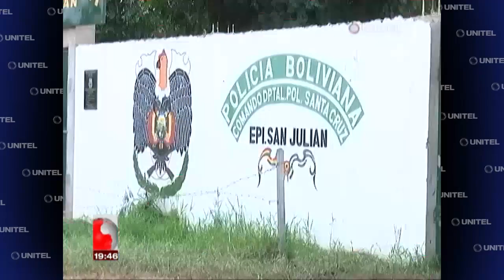La Policía se replegó de San Julián tras el linchamiento de una persona